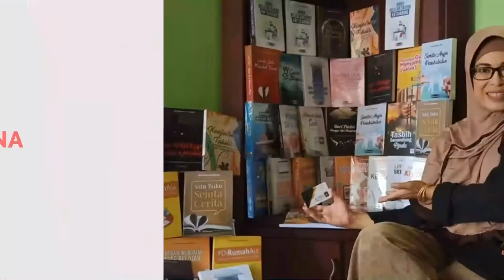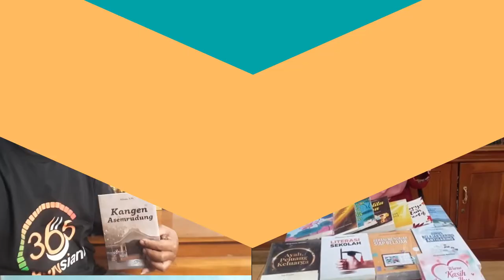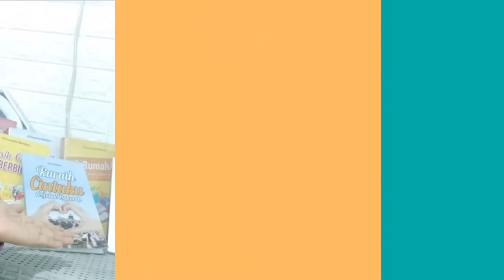Menulis Setiap Ada Kesempatan, Mem-posting Sedini Mungkin (Gurusiana365 Sriyono)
Dia ingin membuktikan bahwa guru IPS tidak hanya pandai bercerita di kelas, tetapi juga harus bisa mengekspresikan suasana di kelas dalam bentuk yang lain. Di situlah dia bertemu Gurusiana.Id.

Hal yang cukup menjadi kendala memenuhi target tantangan Gurusiana365 adalah sinyal saat hendak unggah tulisan. Listrik kadang juga padam tanpa pemberitahuan termasuk bagian dari kendala teknis. Berdasar pengalaman itu, ia menulis setiap ada kesempatan dan mem-posting sedini mungkin. Pengalaman apa lagi ya...?

Nama: Sriyono, S.Pd.
Instansi: SMP Negeri 3 Geyer, Kabupaten Grobogan, Jawa Tengah
Alamat blog: sriyonospd.gurusiana.id
Tanggal mulai tantangan: 15 Januari 2020
Tanggal lulus tantangan Gurusiana 365: 13 Januari 2021